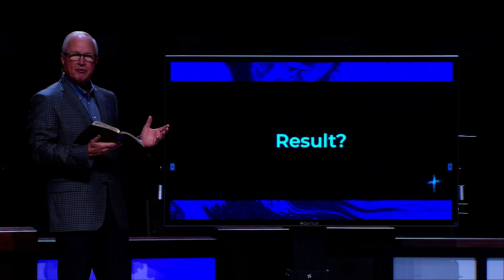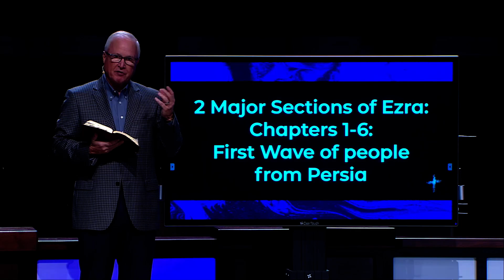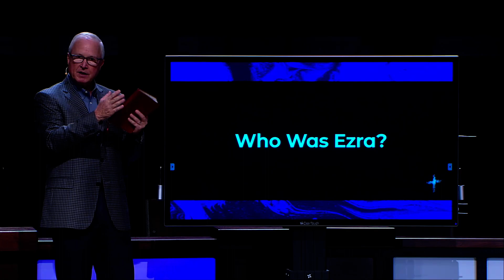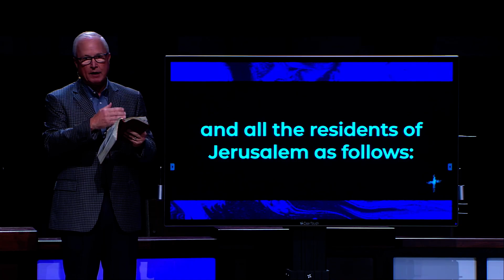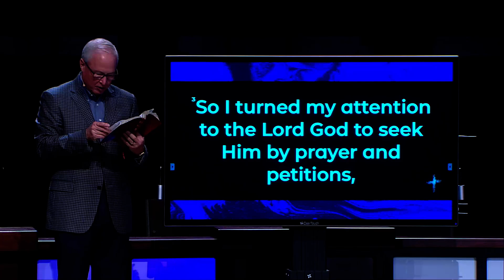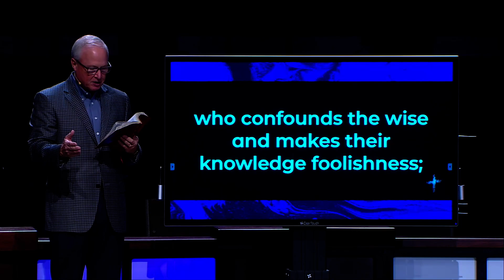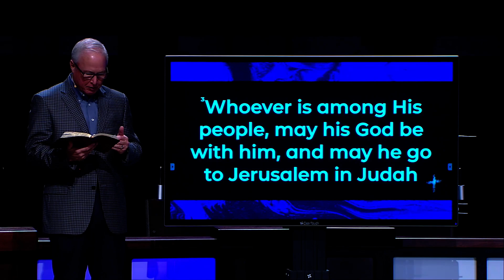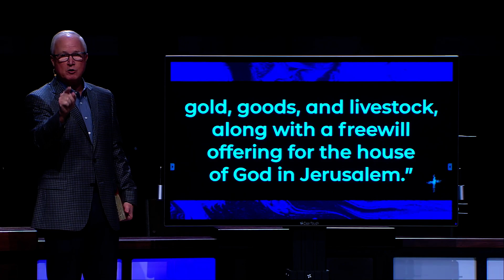Ezra and Nehemiah 1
Welcome to Pastor's Bible Study with Dr. Bruce Chesser as he begins our NEW series through the Old Testament books Ezra and Nehemiah.
]] New to First Baptist? We would love to hear from you! here
]] To catch up on previous weeks or studies, request prayer, or chat live online with others, head on over to the new Online Campus